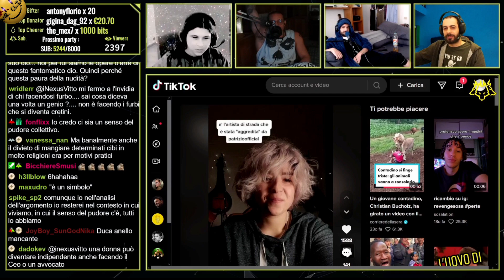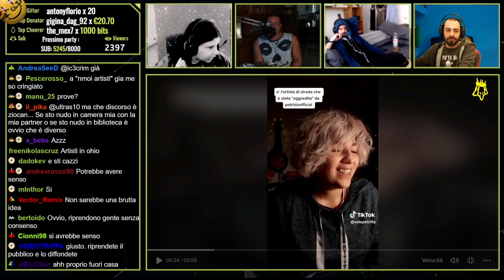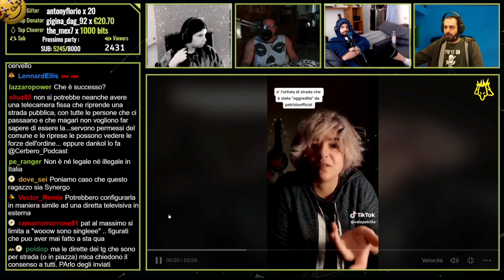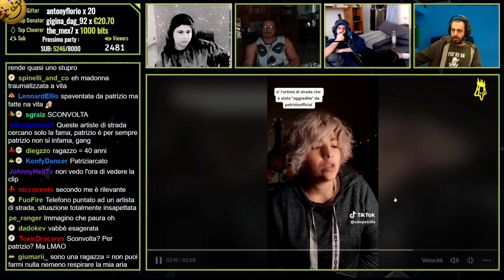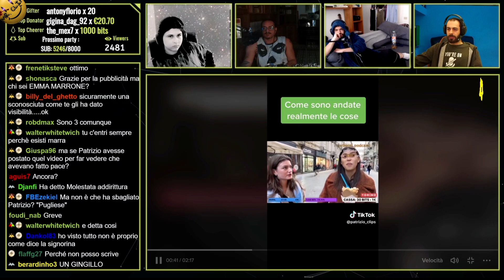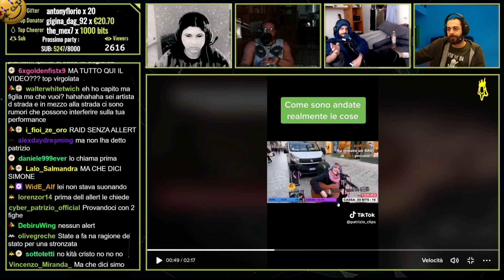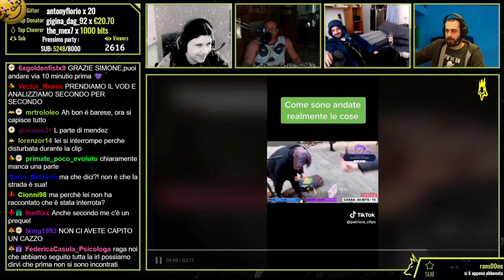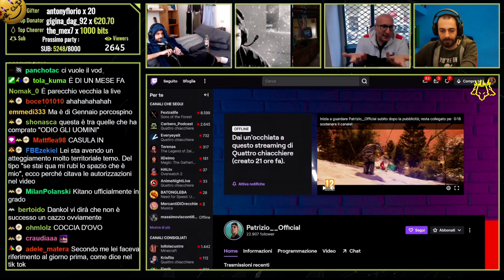IL CERBERO REACTA ALLE ĀCCUSĖ DI UN ARTISRA DI STRADA VERSO PATRIZIO OFFICIAL